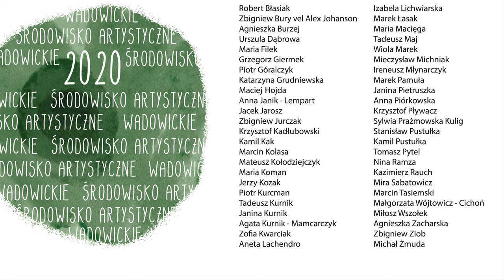Wadowickie Środowisko Artystyczne_Wadowickie Centrum Kultury_2020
Jubileuszowa Wystawa Wadowickiego Środowiska Artystycznego od momentu kolejnego zamknięcia placówek kultury z powodu pandemii Covid-19 jest obecnie niedostępna dla publiczności. Z tego powodu pragniemy zaprezentować Państwu namiastkę tej wyjątkowej ekspozycji w formie filmowej.
Na wystawie, którą Wadowickie Centrum Kultury organizuje co pięć lat począwszy od 1995 roku prezentowany jest dorobek artystyczny twórców z Wadowic i okolicy, związanych z naszym miastem poprzez miejsce urodzenia, zamieszkania, kształcenia czy pracy. W tym roku w wystawie wzięło udział 48 artystów zarówno profesjonalistów jak i amatorów reprezentujących główni malarstwo, rzeźbę i rysunek, ale również grafikę komputerową czy animację filmową. Kolejna wystawa dopiero w 2025 roku!